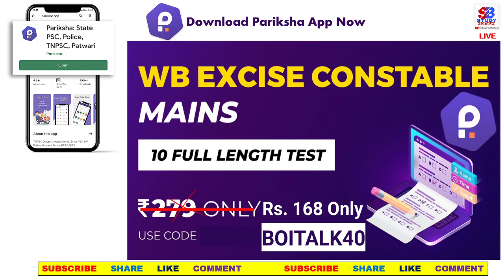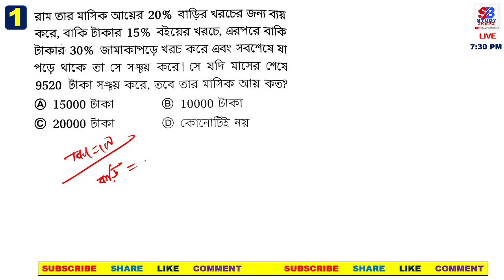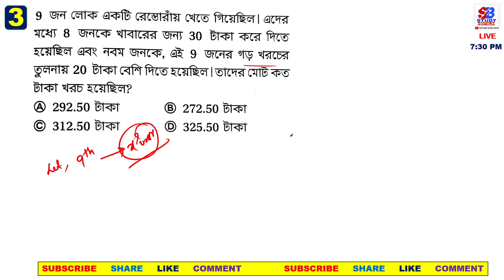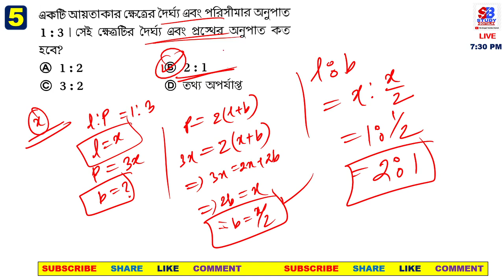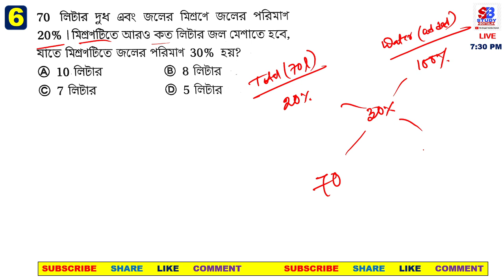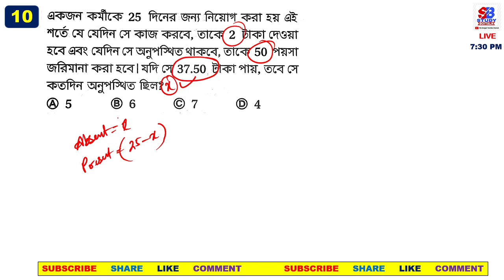WBP Abgari Constable Mains Math Practice Set-16 | WBP Excise Constable Mains Maths | Study Boitalk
Hello Friends, In this video I have discussed some maths questions for WBP abgari constable mains exams. Thsi video consists of Maths Suggestion for WBP Excise Constable Mains Exam. 15 marks math practice set for WBP Abgari Mains. I hope this WBP Excise mains Maths practice set will help you a lot in the WBP main Exam.

WBP Excise / Abgari Mains Maths Practice Set Video by Sabyasachi Basu (Co-Owner & Educator of Study BOitalk YouTube Channel)

Telegram Group... FREE PDF, Updates and Discussions..

Join our Telegram Channel for updates and FREE PDF Services
Study_Boitalk_Youtube_Channel